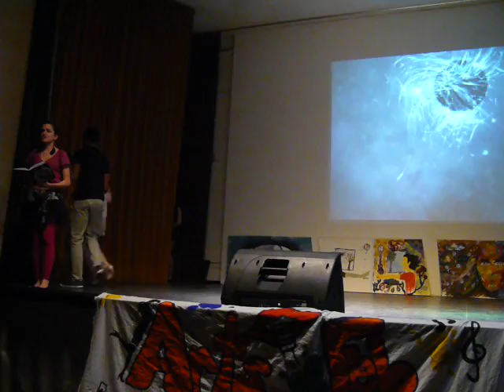Lip Sync - College 3